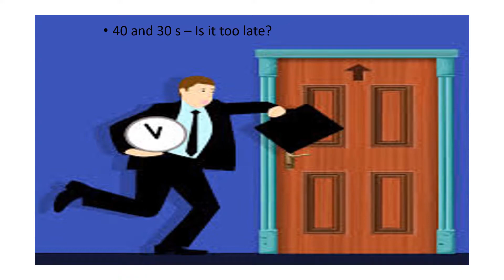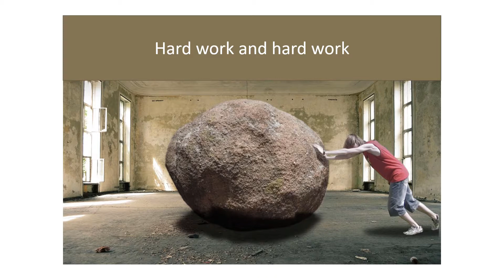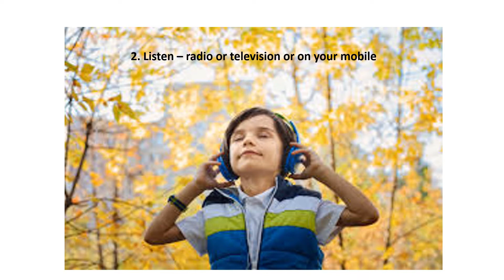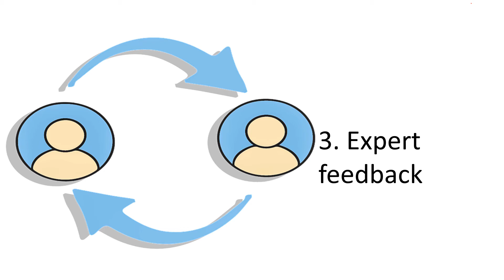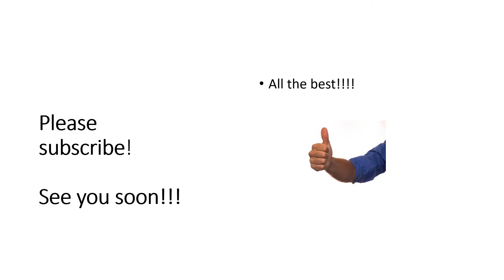3 important TIPS for ACCENT and PRONUNCIATION in TAMIL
This is an important video that gives you three practical tips to improve pronunciation. Watch till the last and share your view.